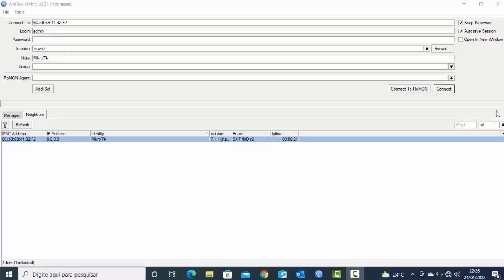CUIDADOS PARA NÃO PERDER DINHEIRO AO COMPRAR PELA INTERNET SIGA ESSAS DICAS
LINK DO MEU CURSO DE CONFIGURAÇÃO

link do meu grupo no whatsapp
leia as regras